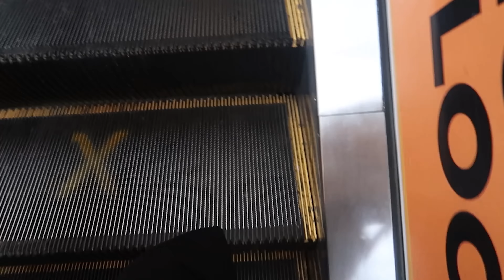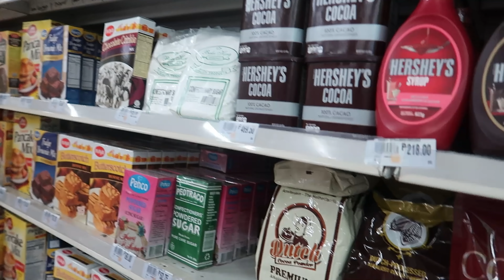Our BABY's Nickname in the PHILIPPINES 😂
Now that we've MOVED to the Philippines. What is EVERYONE calling our cute white baby? Any guesses? It's so funny! Our BABY's Nickname in the PHILIPPINES 😂

We are John and Lora Moreno! We have 3 cute half-asian kids and we make videos all the time to show our friends around the world what our life is like. John grew up in the Philippines until he was 17 and Lora is a small town girl from Wyoming! We have videos about our relationship, including How we met, and how we raise our half filipino kids. We travel, we do fun projects, we homeschool our kids, and we have a strong faith in Jesus Christ that leads every aspect of our lives. Everyday is an adventure.